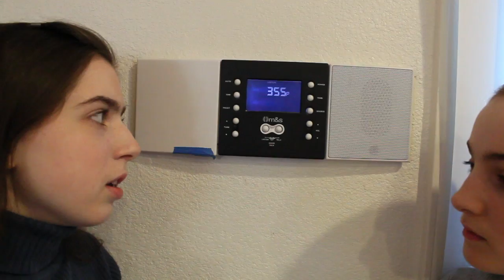The Battle of Mirkysburg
A Comedy Short telling the tale of the greatest battle of the Gibbs Gang's Civil War. or so it is seen by the younger members of the Gang. Enjoy the show!